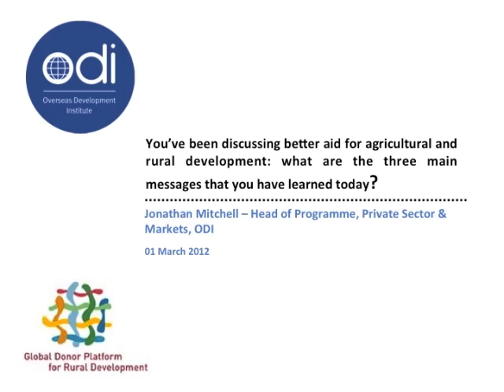Discussing better aid for ARD__ Jonathan Mitchell, ODI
Jonathan Mitchell is head of the Private Sector and Markets team at ODI and the lead author of Platform Knowledge Piece 3 on the private sector in ARD.

In this video, Jonathan gives his concluding remarks on a meeting held at ODI in London on 1 March to wrap-up the Knowledge Piece Series. He outlines the vibrant role of the private sector in rural areas, its contribution to ARD and the resulting challenges for donors.